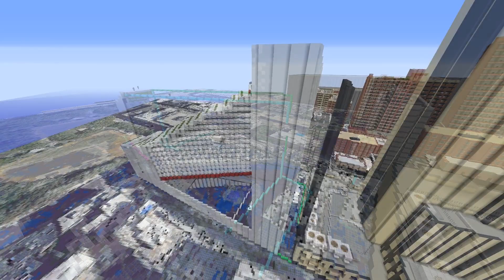#07 - Mercedes House | 1:1 NYC in Minecraft (BTE NYC)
:D New Building
Built by Cheesy, M3chless, and Kismo

The Build The Earth Project is a project created by PippenFTS to rebuild all of Planet Earth into Minecraft at a 1:1 ratio. The Minefact Network is recruiting players to join their team on re-building New York City at a 1:1 scale in Minecraft.

Java IP:
➢ buildtheearth.net

Bedrock IP:
➢ bedrock.buildtheearth.net
➢ Port: 19132

City Images in this Video are provided by Google Maps.